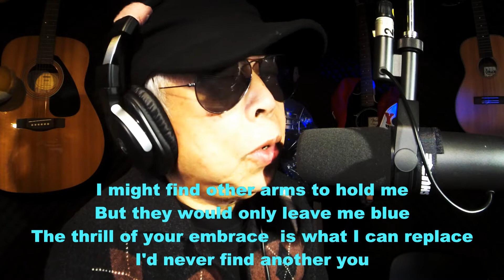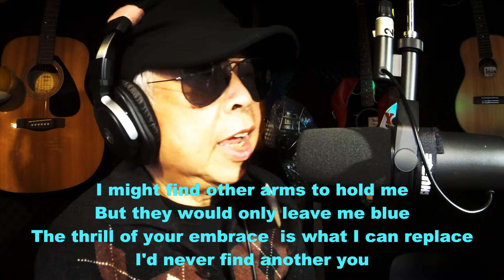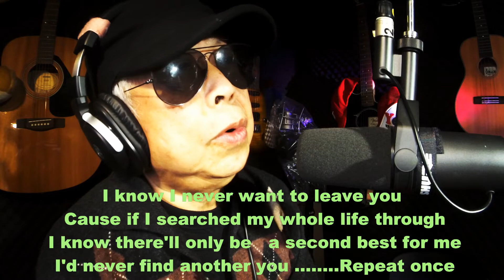I'd Never Find Another You - 我永難找到另一個您 ( Vocal Cover ) - Billy Fury